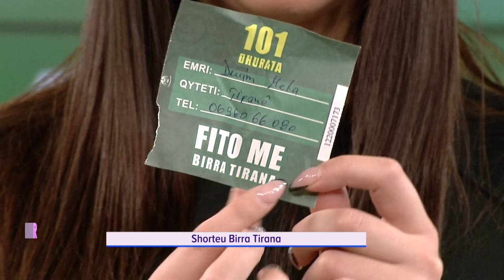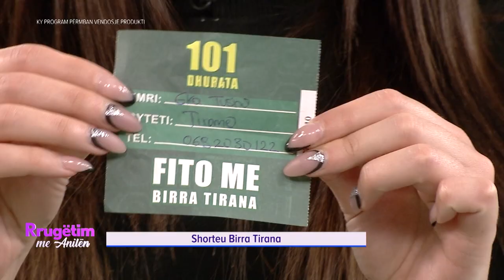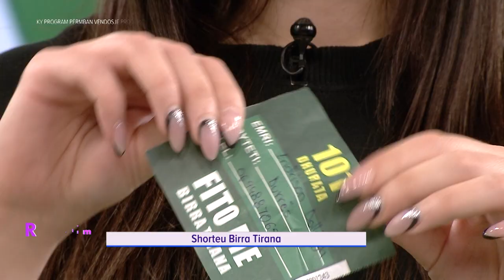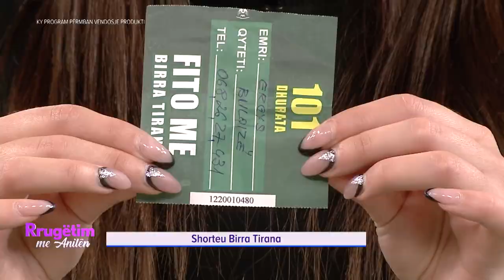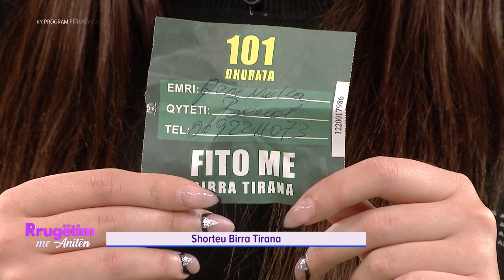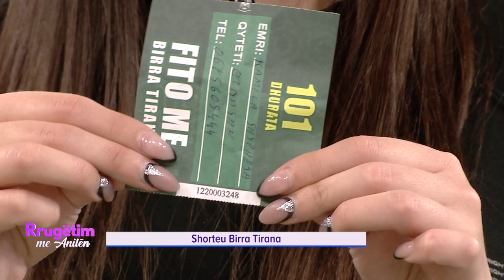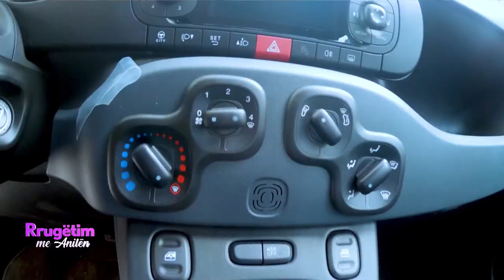Shorteu Birra Tirana (2 shkurt 2021) / Rrugetim me Anilen...